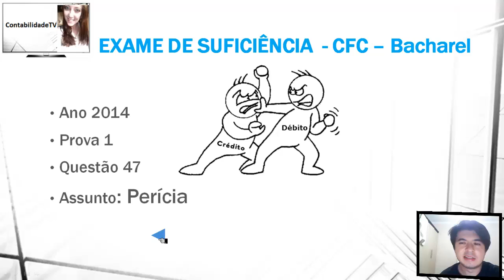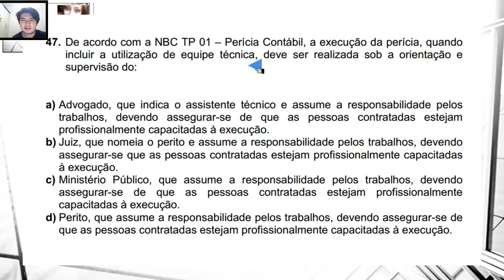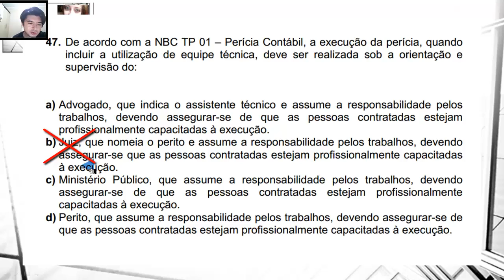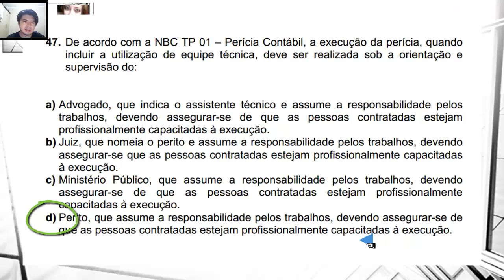EXAME DE SUFICIÊNCIA Bacharel 2014 prova 1 Questão 47 - NBC TP 01 -- Perícia Contábil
47. De acordo com a NBC TP 01 -- Perícia Contábil, a execução da perícia, quando
incluir a utilização de equipe técnica, deve ser realizada sob a orientação e
supervisão do:

a) Advogado, que indica o assistente técnico e assume a responsabilidade pelos
trabalhos, devendo assegurar-se de que as pessoas contratadas estejam
profissionalmente capacitadas à execução.
b) Juiz, que nomeia o perito e assume a responsabilidade pelos trabalhos, devendo
assegurar-se que as pessoas contratadas estejam profissionalmente capacitadas
à execução.
c) Ministério Público, que assume a responsabilidade pelos trabalhos, devendo
assegurar-se de que as pessoas contratadas estejam profissionalmente
capacitadas à execução.
d) Perito, que assume a responsabilidade pelos trabalhos, devendo assegurar-se de
que as pessoas contratadas estejam profissionalmente capacitadas à execução.

GABARITO D